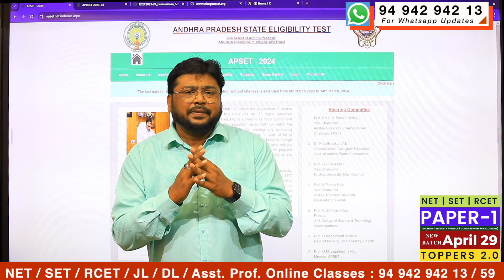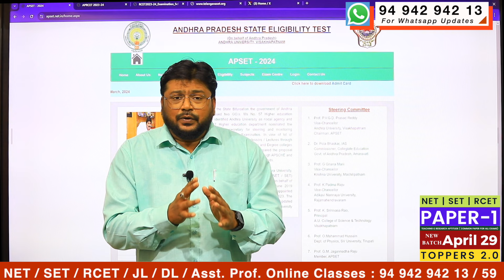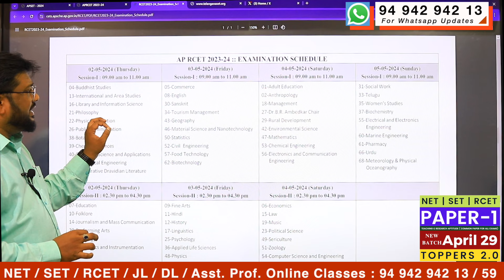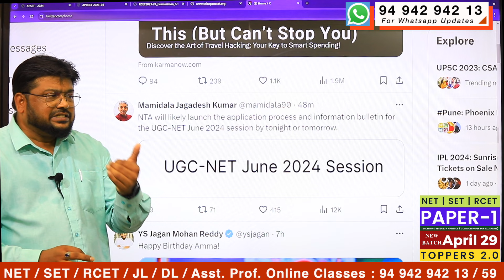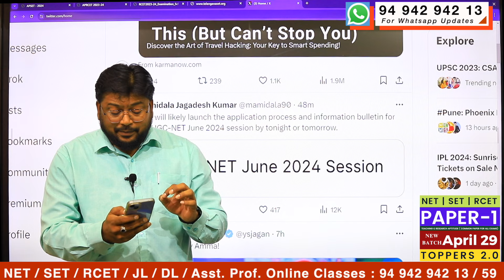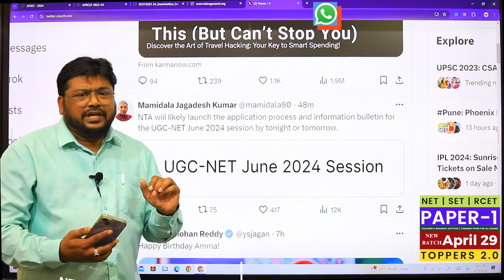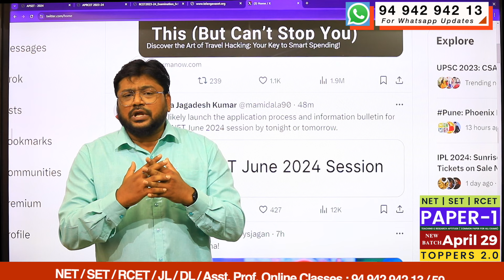Very Important Updates APSET 2024 / APRCET 2024 /NET June 2024 & TS SET 2024 new Forms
AIM Academy
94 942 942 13 / 59